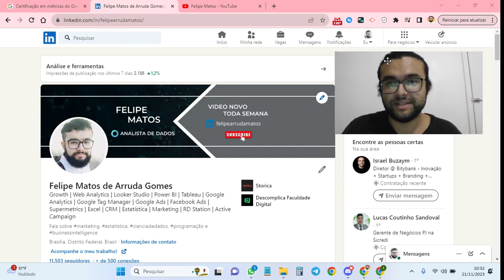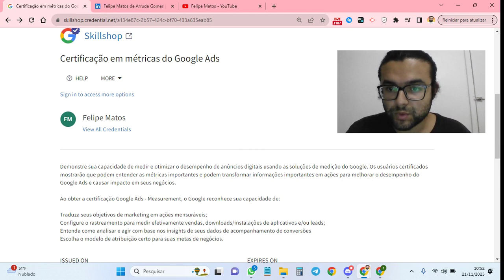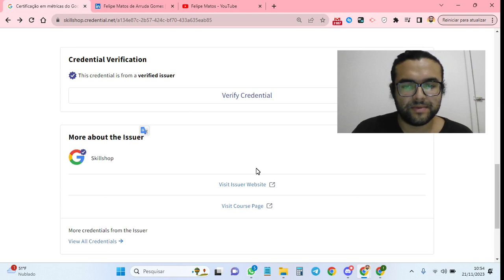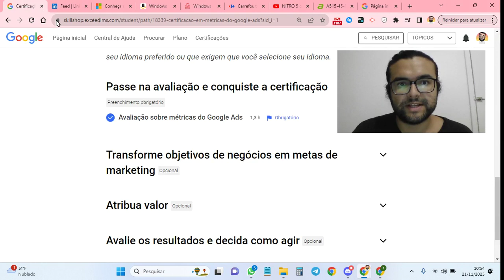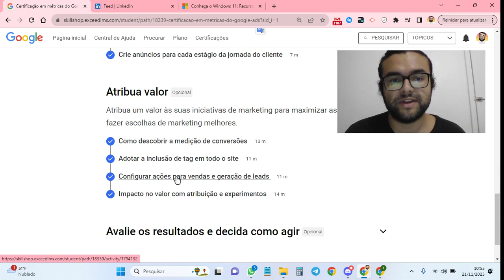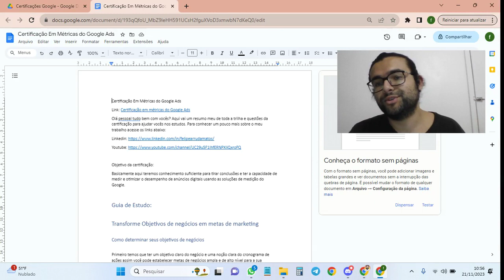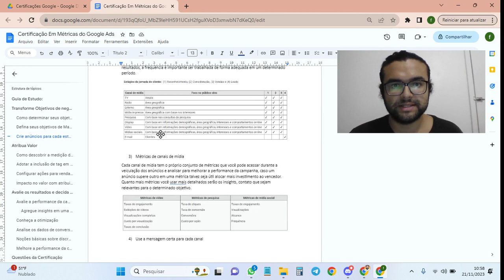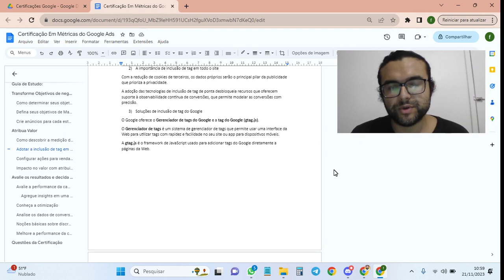CERTIFICAÇÃO EM MÉTRICAS DO GOOGLE ADS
A certificação mais importante do Google Ads e com essa ajudinha, você pode conseguir tirar a sua!

Eae pessoal, hoje eu venho trazer um presente que é um resumo e algumas explicações para a sua jornada na avaliação da Certificação em métricas do Google Ads, espero que te ajude!